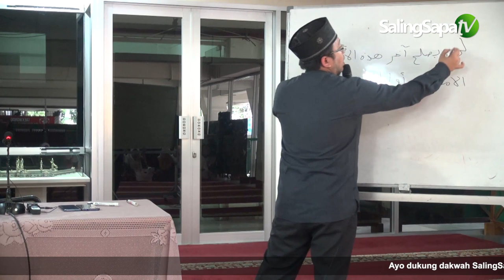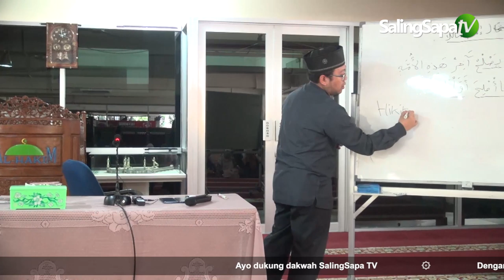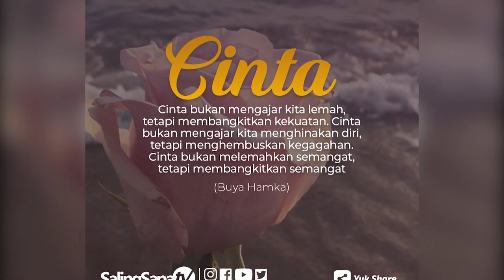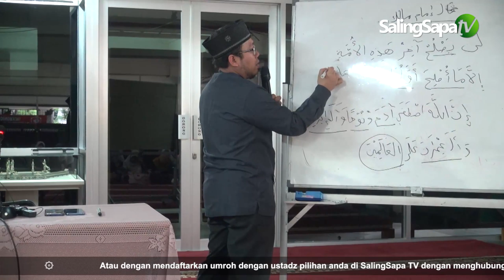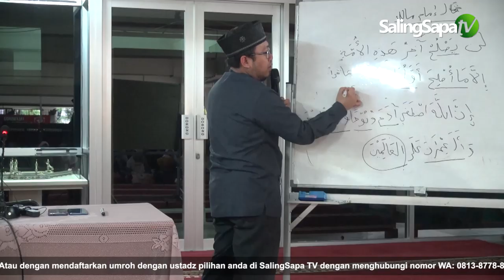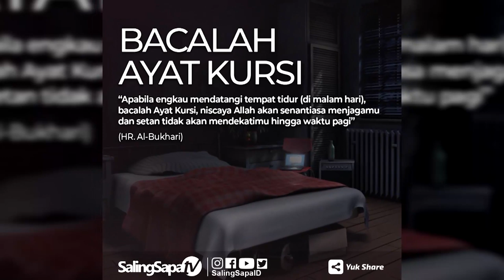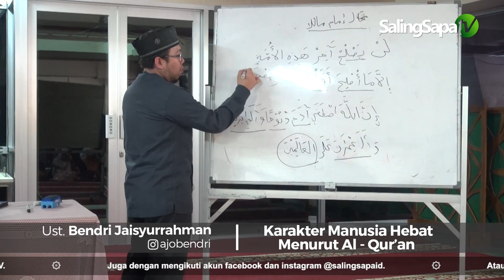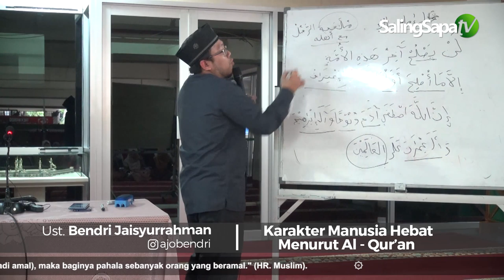Ustadz Bendri Jaisyurrahman - Karakter Manusia Hebat Menurut Al Qur'an